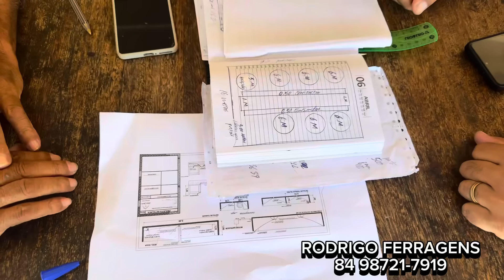QUAL É DIFERENÇA DO TANQUE DE FERRO E CIMENTO PARA O DE ALUMÍNIO?